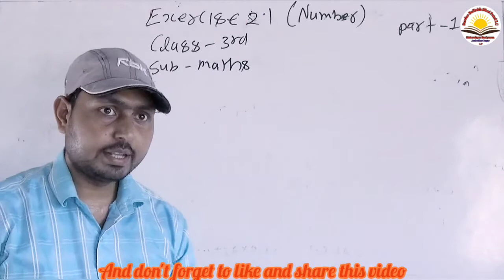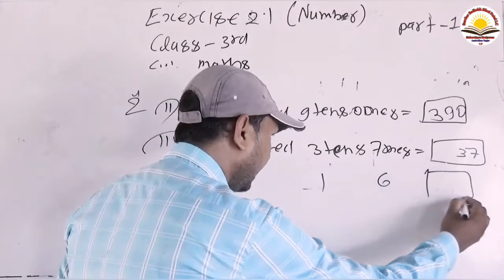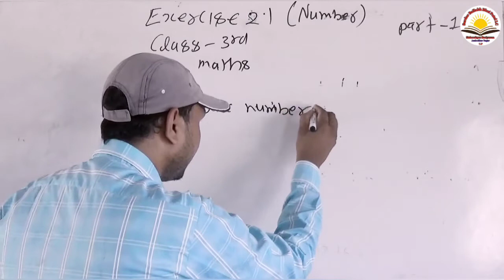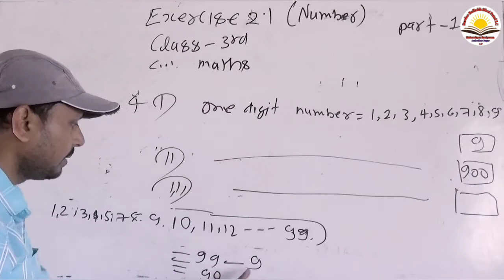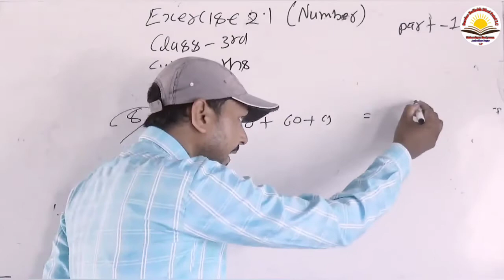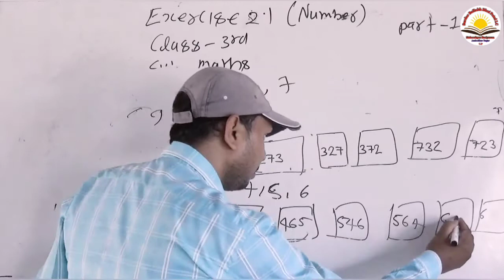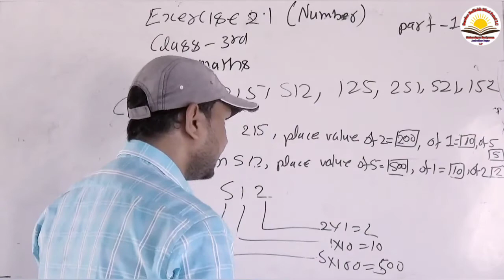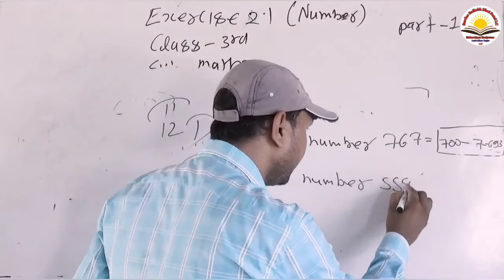|| Maths Of Class 3rd || PART-1 || Exercise 2.1 Numbers || Teached By-Shivmurat Sir ||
|| Maths Of Class 3rd || PART-1 || Exercise 2.1 || Teached By-Shivmurat Sir ||